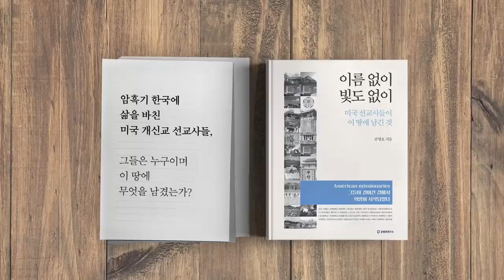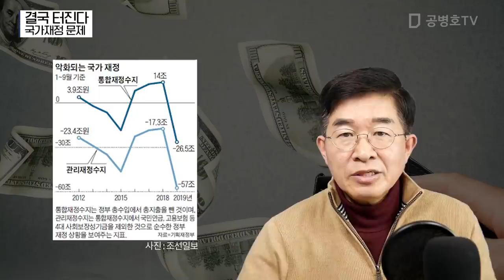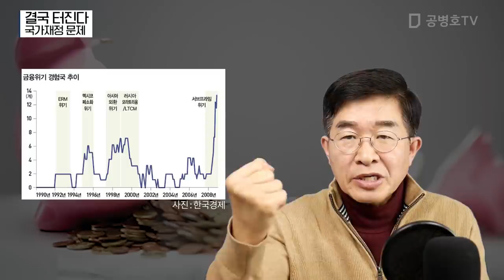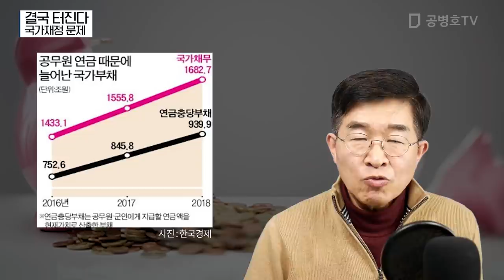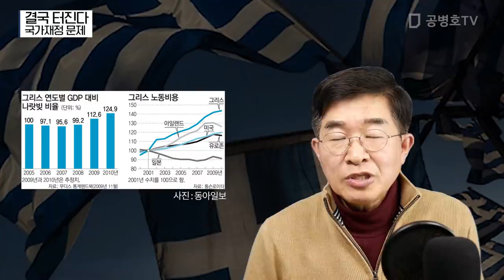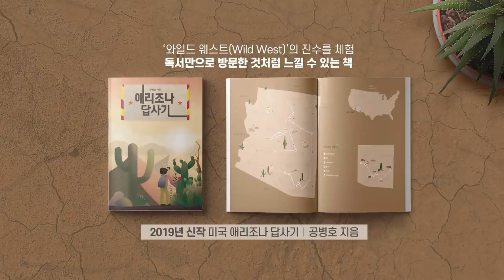결국 터진다 / 국가재정 문제 [공병호TV]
결국 터진다 / 국가재정 문제
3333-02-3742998 카카오은행 (예금주 : 공병호) / (텔레뱅킹 : 090 & 은행코드 : 90)

참고자료
1. [현승윤 칼럼] 국가재정 파탄 '신호탄' 터졌다, 현승윤, 한국경제, 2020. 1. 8
2. 그리스 태생 기자가 말하는 ‘복지 파라다이스’ 그리스의 쇠락 “국민이 원하는 것은 무엇이든 해줘라”, 고윤상,2019. 8